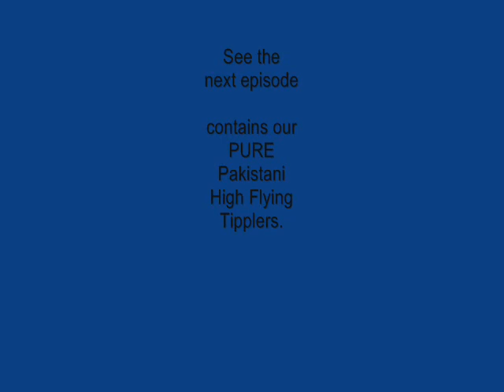Pigeon pakistani Tipplers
New collection for 2008 episode 2
of our fancy pigeons.
All flying pigeons. Not for Pigeon Photo Gallery.